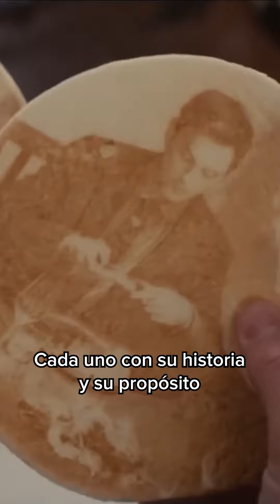Thriller terrorífico + Comedia negra + Comida = EL MENÚ (2022)